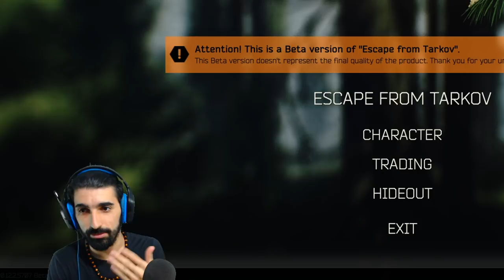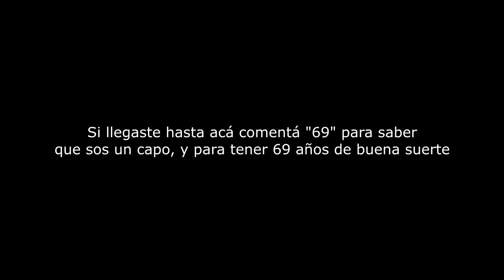Armando un SKS económico + Ruta de mucho loot en Aduanas - Escape From Tarkov